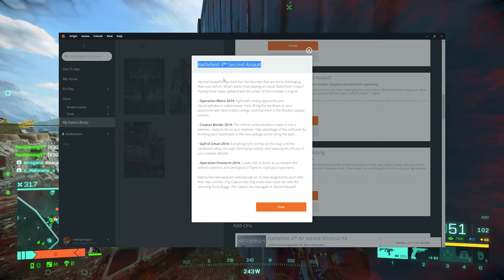How "Live Service" is ruining games!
Over the last few years, Live Service games have been released left and right in an unfinished and unacceptable state. Developers use the "live service" as an excuse for releasing unfinished games and then completing them 1 or 2 years later leading to gamers experiencing games like Anthem or Battlefield 2042. Rough start, dozen patches to fix them, and a noticeable lack of content compared to older titles. However, because of the "live service" the games come with microtransactions and in-game shops. Resulting in a much worse product for the gamer but a massive success for the investors.

What are Live Service Games?: 0:00
The Problem with Live Service Games: 1:47
Lack of Content: 2:34
DLCs vs Live Service: 4:56
Losing my mind: 7:32
Lower Standards: 10:00
Conclusion: 11:45

It's free!